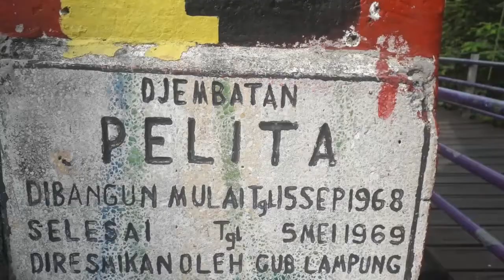TRIP!!! |Diary Vlog 2019 with brother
This video just about diary video with my brother for documentation if we was have a family tomorrow:v

REFLY FIRMANSAM
FIGO HERNALDI